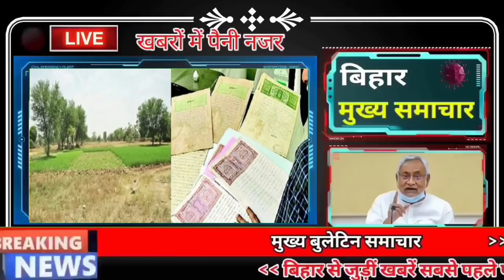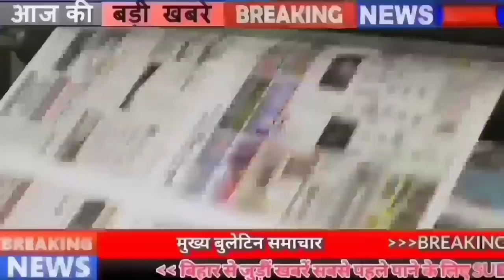Today Live Bihar news of 11th june 2022.Lalu Prasad Yadav Birthday,Bihar Monsoon,Patna Airport,RJD.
Today Live Bihar news of 11th june 2022 of all districts in Hindi.Panchayat Samiti Bihar,Lalu Prasad Yadav Birthday,Bihar Monsoon, Patna Airport,Lalu yadav
1. So many crores will be spent in the construction of 534

2. You will get to see a lot in the Hargauri temple of Kishanganj

3. Final publication of Khatian and Map started in Bihar

4. For the first time, so many industries got approval under the Agricultural Investment Promotion Policy

5. Now the girl students of Kasturba school of five districts will join Kilkari

6. All Bihar schools missing from the list of innovative schools of CBSE

7. BiharTransportMinister ordered to remove these vehicles from the road

8. Today in Bihari Birthday Special we will talk about

9. Troubled by the problem of hole in the heart, so many children got a new life
10. No matter what happens, action will be taken immediately
11. BiharMonsoon may arrive in Bihar in next 72 hours
12. Bhola of Bihar made a record

13. Corona guidelines are being strictly followed at PatnaAirport

14. Board-like examination can now be held in Bihar in third, fifth and eighth

15. Now seven types of bread will be available at Sudha counter in Bihar

16. He got the chairman of the University Service Commission

17. It is cheaper to send goods abroad

18. Now the claim company will come to Bihar

19. Preparations started for imposing drinking

20. Tej Pratap Yadav accuses his own student RJD's state president

21. Attack on Nitin Naveen

22. After Rajya Sabha, the bungalow of rcp singh also went

23. On the birthday of RJDsupremobirthday, the party will feed the poor

24. Today's date is recorded in the history of India for many reasons.

25. Kapil Dev spoke on the selection of Umran Malik

26. Now you can add so many members in whatsapp group

Who has been your favorite leader as Chief Minister?